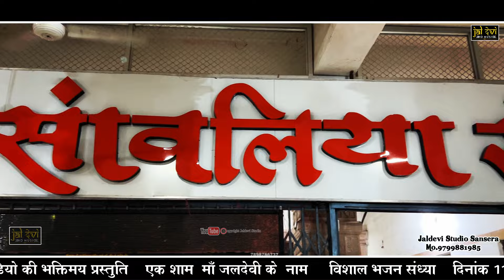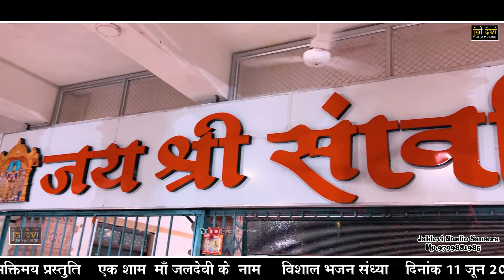ये चमक ये दमक सरकार सब कुछ तुम्ही से है || हमीद राजस्थानी || हे सांवरिया ये चमक दमक सब कुछ आप ही से